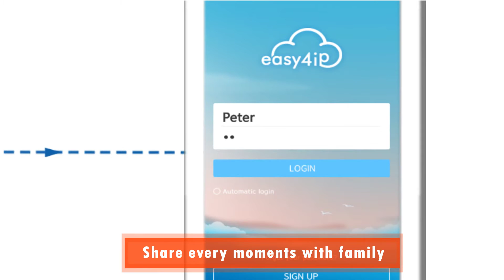Мобилно приложение за лесен достъп Easy4ip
Cloud account management, Support 1/4/9/16 live split, H.265/H.264/MPEG-4/JPEG decoding, Support alarm push with video, Device upgrade remotely, Favorites group